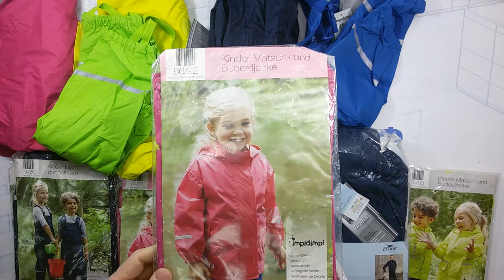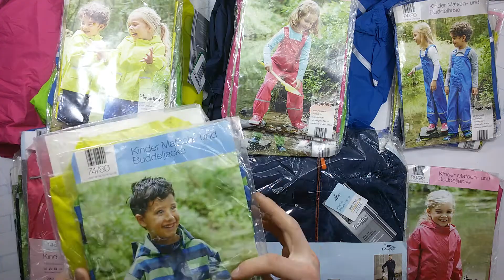3936 Дождевики детские CRANE сток 3 пак 7 кг 13.25€/кг 30 шт